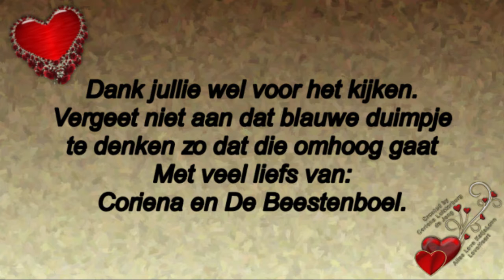Zaterdag 28 maart Laat uit bed,met Reika lopen en veel gebeld #722